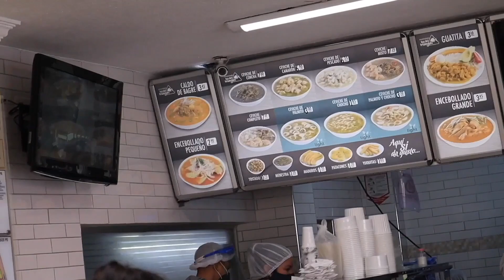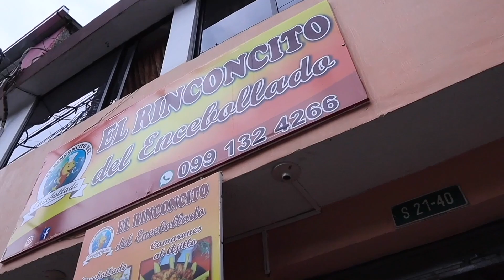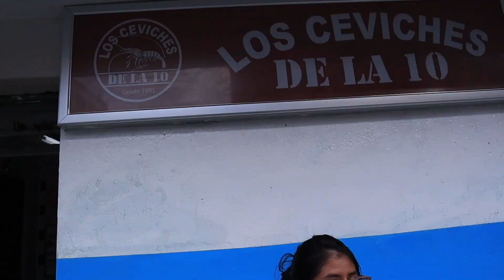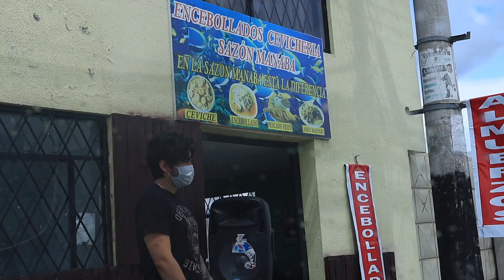En BUSCA del MEJOR ENCEBOLLADO en QUITO | ForasTerios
Fuimos en búsqueda del mejor encebollado en la ciudad de Quito, acompáñenos a vivir esta COMPARACIÓN, repito es nuestra humilde opinión 😁
Si saben de encebollados mejores dejen en los comentarios para hacer una SEGUNDA PARTE